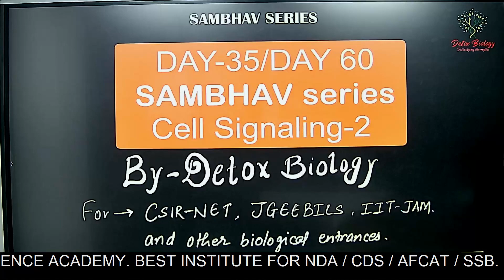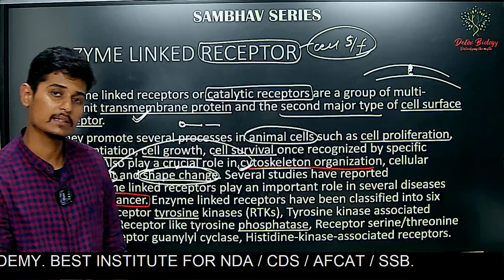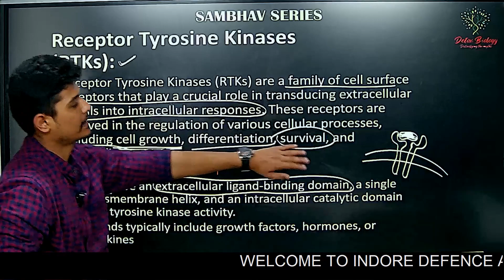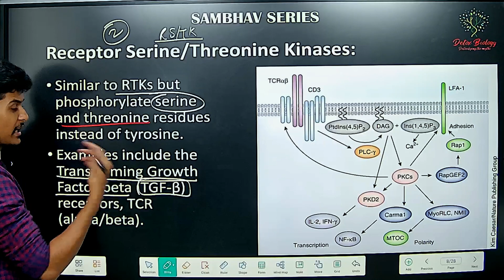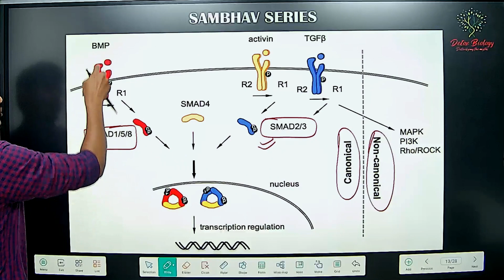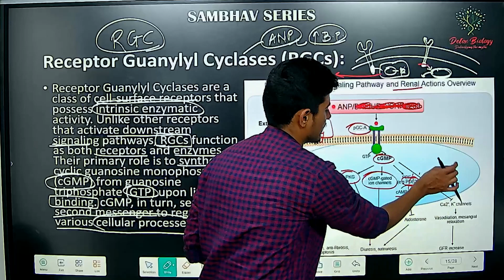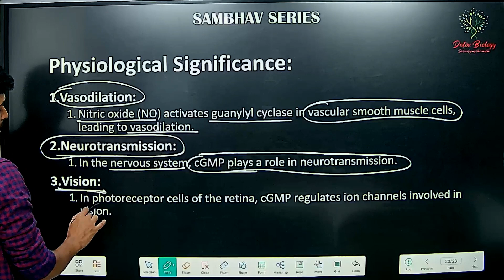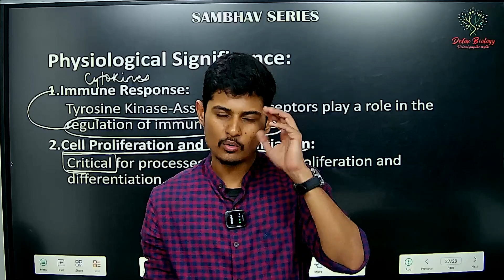CSIR NET FREE COURSE | CELL BIOLOGY |DAY 35|SAMBHAV SERIES|JGEEBILS|IIT-JAM|DETOX BIOLOGY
WELCOME TO DETOX BIOLOGY!

This is the day 35 of 60 days free course with lectures, notes and test series on the most important topics of life-science syllabus, If you want to boost your rank in CSIR NET, JGEEBILS, IIT-JAM so this course will be very beneficial for you.
Notes and test link will be uploaded on official telegram channel of DETOX BIOLOGY between 09:00PM-10:00 PM.

NOTE: 24 Hours REFUND POLICY. If you do not find yourself compatible with our methodologies, we will refund 100% fee to you. No questions asked.

Regards,
Team DETOX BIOLOGY